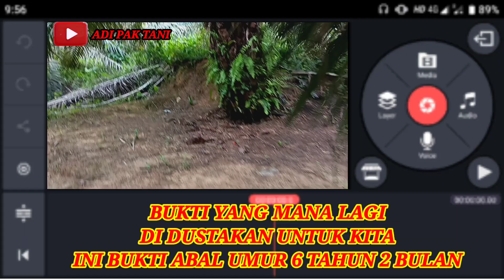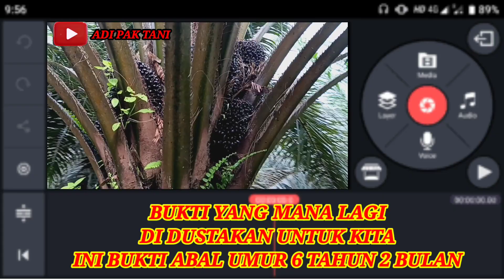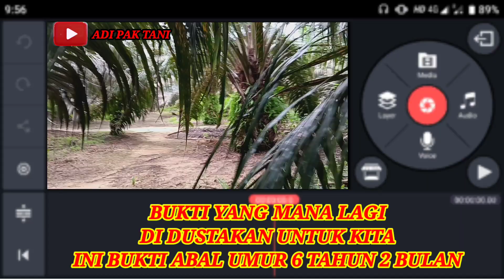Melihat buah yang katanya cuman satu pokok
Salam petani sawit seindonesia vidio dan konten bertujuan sebagai inspirasi buat petani pemula dalam meningkatkan produksi kelapa sawit kita dalam metode perawatan dan pemupukan

1.NPK 16.16.16 Mutiara,Yarmila,DGW,Loying
2.Nitrogen,Kcl,Pospat
3.Kesrite,cu,Boron